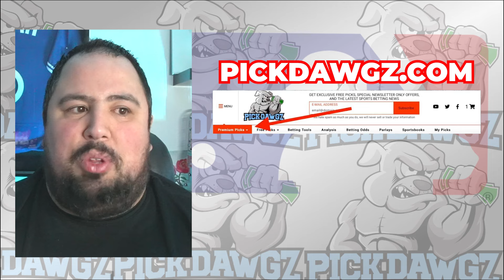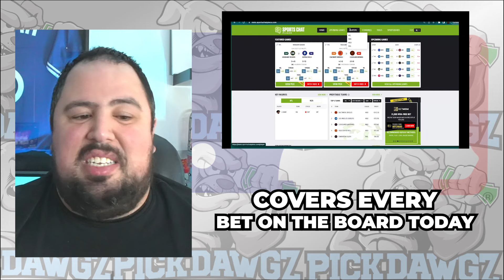Cleveland Guardians vs Seattle Mariners 6/20/24 MLB Pick & Prediction | MLB Betting Tips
The Seattle Mariners face off with the Cleveland Guardians in Thursday's MLB Baseball action. Get Chris' Expert Pick and Prediction for this game.